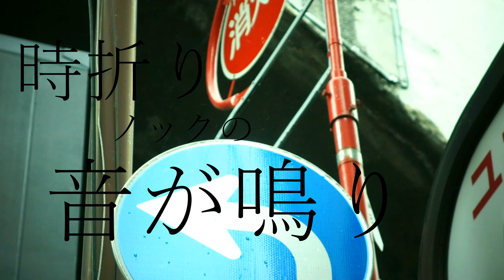シンガー - MV - ガモウユウキ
ガモウユウキオリジナルソング　”シンガー”　ミュージックビデオです。

主演　：　イシカワモトキ
6/ 2019 AKIHABARA . Tokyo.

路上ライブで世界一周の旅を終え、東京を中心に音楽活動中のガモウユウキです。

二年間に及ぶ世界一周の旅では、

•オーストラリアでワーホリしたり、

•ネパール地震のチャリティ路上ライブでアジアを回ったり、

•アフリカ、ヨハネスブルグで全財産の入ったキャッシュカードを盗られたり、

•ローマではギターを盗られたり、

しながら、なんとか生きて帰ることができました。

旅で感じた音楽の無限の可能性を体現するために、一つでも多くの自主制作作品をYouTubeを通じて表現していけたら、と思っています。
自分の曲や旅動画などなど、好きにアップしていきます。

世界一周旅した時のブログはこちら。
陰湿ロック青年が、世界中で人々の優しさに触れて、「人との出会いサイコー！」とか叫ぶ胸糞ブログ！